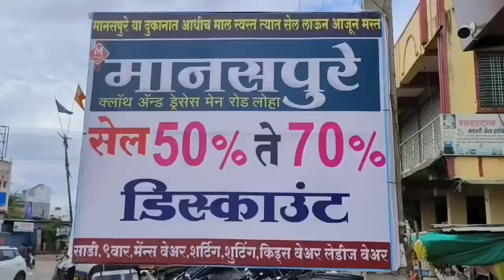LOHA सन्मान पत्रकारितेचा शहरातील प्रतिष्ठित नागरिकांच्या वतीने पुरस्कार मिळाल्याबद्दल सत्कार